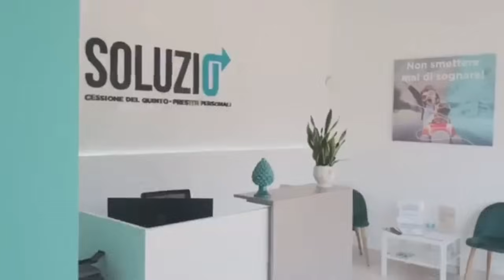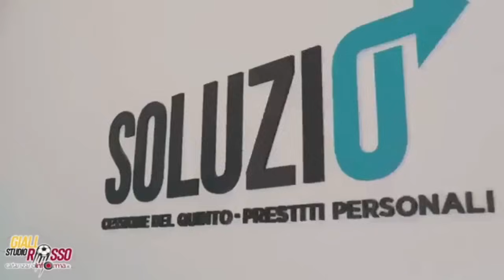Studio giallorosso post Feralpi Catanzaro